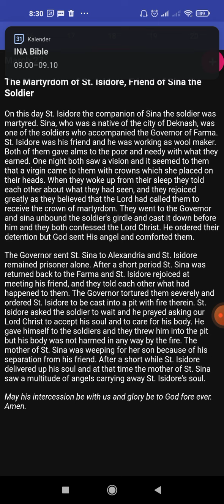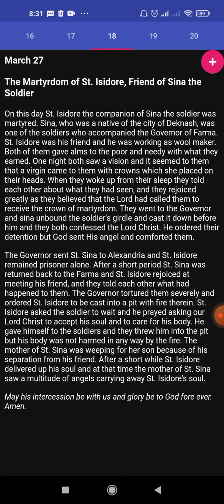Coptic Synaxarion 18 Paramhat (March 27th)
1. The Martyrdom of St. Isidore, Friend of Sina the Soldier